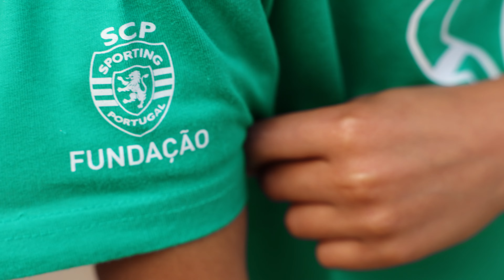SCP by Kids | Vem dar vida ao sonho de uma criança!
ℹ️ As vendas desta colecção irão reverter na totalidade para apoiar as instituições em questão.